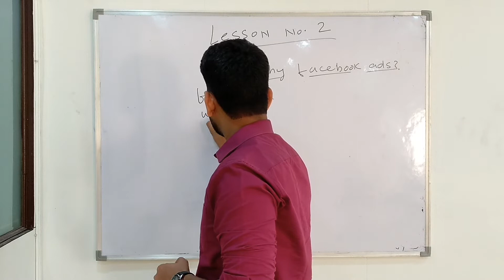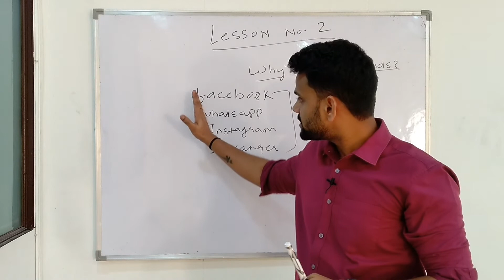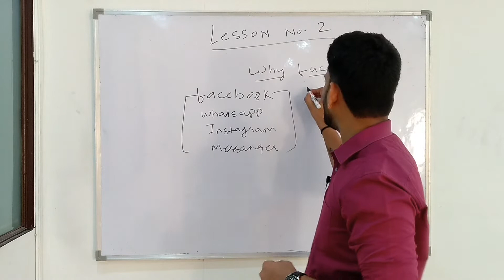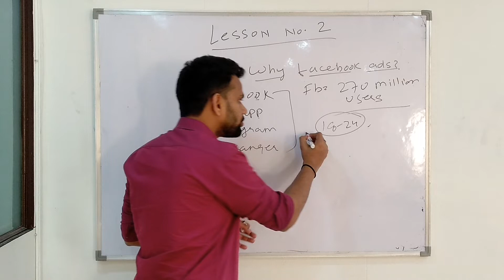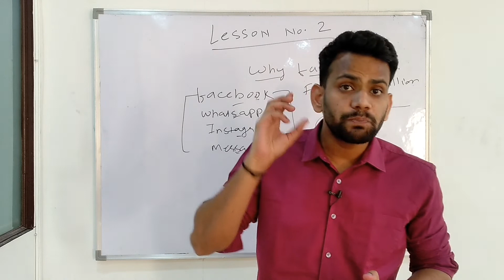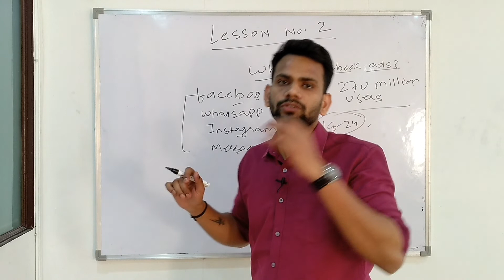Facebook ads markiting/Lesson 2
In this video, we dive deep into the world of Facebook Ads Marketing. 🚀

Discover how to leverage the power of Facebook advertising to grow your business, increase brand awareness, and reach your target audience like never before. Whether you're a seasoned marketer or just starting, this video has something for everyone.

In this video, we cover:
🔹 The basics of Facebook Ads: Understand the fundamentals to get started.
🔹 Targeting Strategies: Learn how to reach the right audience for your business.
🔹 Ad Creatives: Tips for creating eye-catching and effective ad designs.
🔹 Ad Budgeting: How to allocate your budget for maximum ROI.
🔹 Analytics and Optimization: Unlock the secrets to optimizing your campaigns for success.

Join us on this journey to Facebook Ads success and take your marketing efforts to the next level.

We're here to help you succeed in the world of digital advertising!